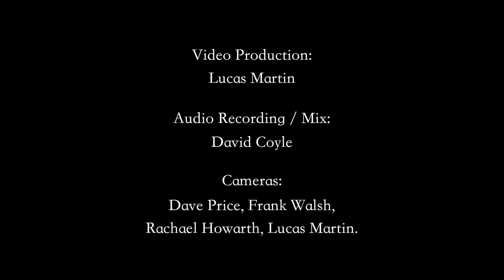Then - Tim Burgess @ RNCM - with Joe Duddell & Cassia String Quartet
Acoustic performance of 'Then' (The Charlatans). Tim Burgess, Mark Collins & RNCM's Cassia String Quartet at the Royal Northern College of Music on 22 February 2013. String arrangements by Joe Duddell.

Cassia String Quartet: Amy Welch, Tory Clarke, Laurie Dempsey, Joshua Lynch
Film Production: Lucas Martin (RNCM)
Audio Recording/Mix: David Coyle (RNCM)